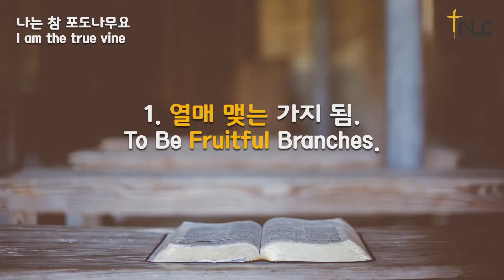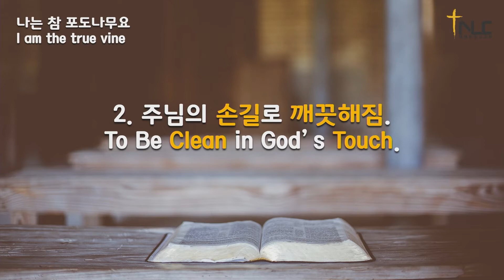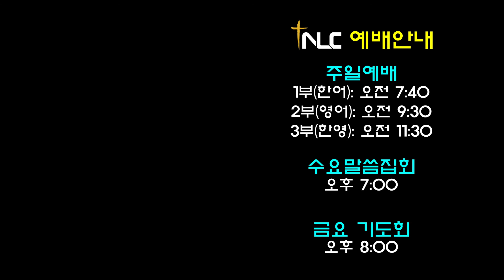SOS "나는 참 포도나무요"(요 15:1-6)